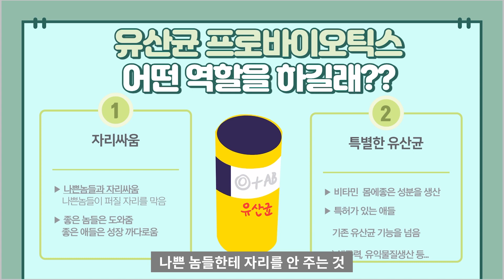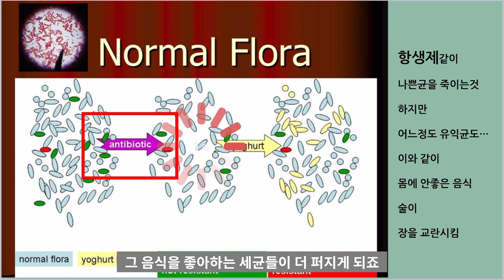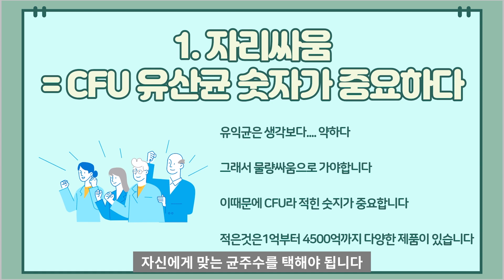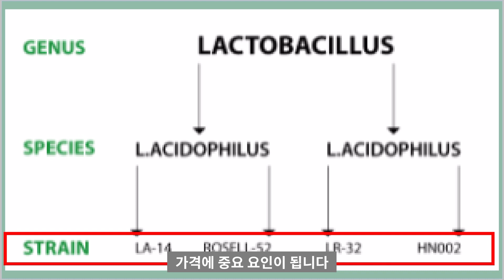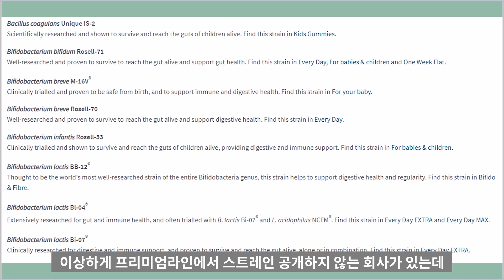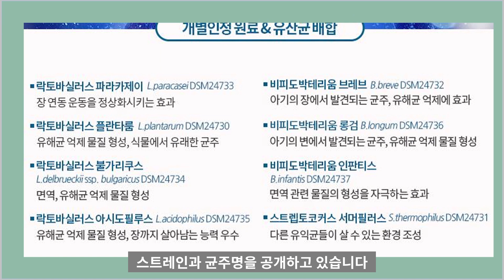[ENGSUB/자막]유산균 도대체 무슨역할을 하는걸까요?( 락토핏부터 엘포비 드시모네 셀티아이 다이어트 BNR17유산균)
유산균 원리를 간단하게 이해해봅시다